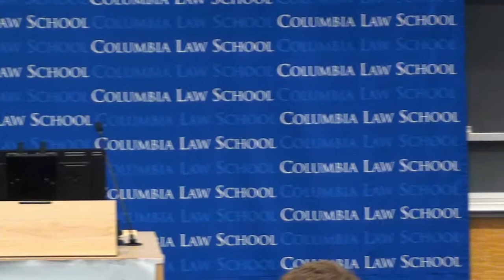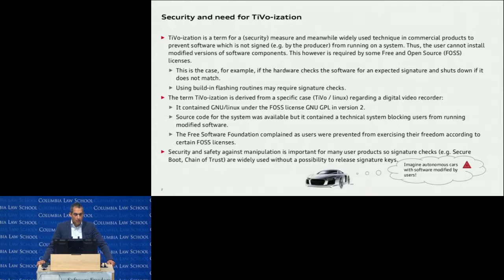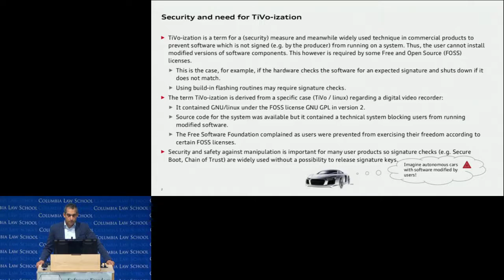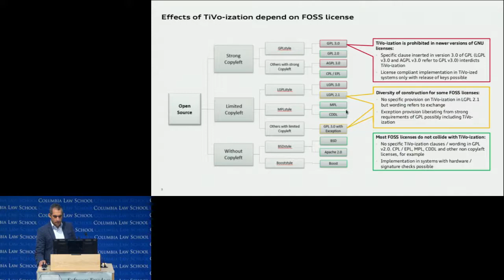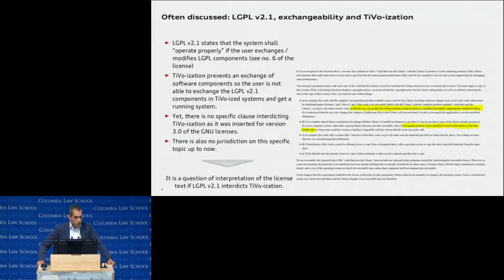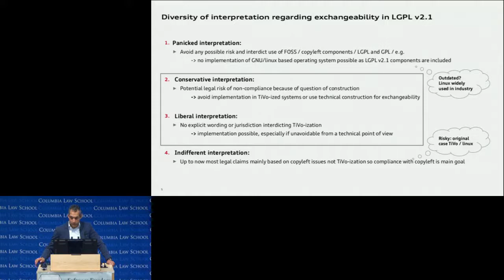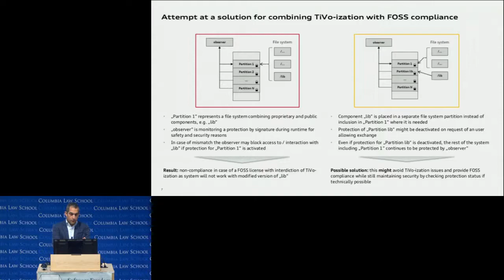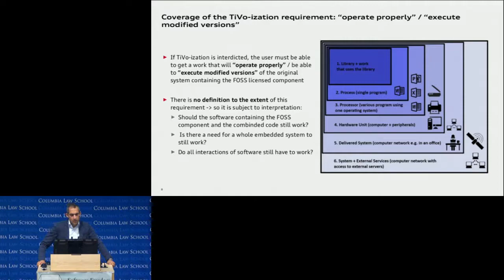Daniel Patnaik: "Security, TiVo-ization, and FOSS Licenses" (SFLC Auto Conference 2018)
Software Governance and Automobiles (2018) - Session 1c
Security, TiVo-ization, and FOSS Licenses, by Daniel Patnaik

This recording comes from SFLC's conference titled, "Software Governance and Automobiles: Building the Open Road." This conference was held on April 13, 2018 at Columbia Law School.

Below, please find the original conference description:
On April 13, SFLC and Columbia Law School will host a special one-day conference, “Software Governance and Automobiles: Building the Open Road”.

Over the next five years, the automobile industry and all developed societies will be fundamentally altered by a new union of information and automotive technologies. Software embedded in vehicles and roadways, along with traffic and movement data collected “in the cloud,” will alter the basic infrastructural details of economic and individual life. Individual safety, public security, and all basic economic activity will depend on the functioning of software in automobiles. How that software is governed (how it is maintained, repaired, inspected; who may change it how, and with what accountability; how vehicle owners and users can exercise their rights in that software, and what their rights ought to be), will determine the real social consequences hidden behind phrases like “self-driving,” “connected cars,” and “robot revolution.”

In this unique, one-day, by-invitation event held at Columbia Law School in New York City, we explore technical, legal and social questions concerning software governance in the near-term automotive future. How can innovations in software engineering help us to improve reliability and serviceability of embedded automotive software? How can user innovation be maximized, allowing car owners to modify the operation of their vehicles, while preserving safety and allowing manufacturers to limit their liability? How can vehicles be upgraded in service without also creating dangers of malware injection and privacy invasion? Presenting real-world solutions under development that maximize openness while increasing the reliability of governance, this conference aims to offer cutting-edge thinking in the context of an automotive industry undergoing revolutionary transformation.